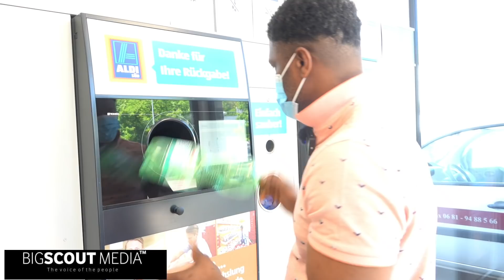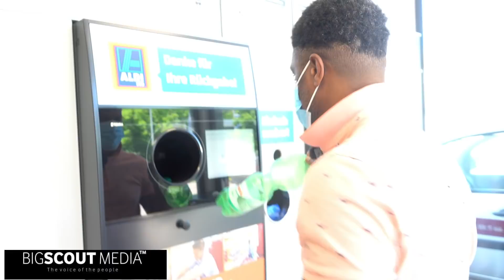FixTheCountry-Nana Akufo-Addo lied to Ghanaians making Accra the cleanest city in Africa-Bigscout🔥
Send money this Easter from Europe to Ghana Bank Account or Mobile Wallet with Taptap Send. Very Secure, Instant, Convenient, and No Fee.

Taptap Send, Papa Nono